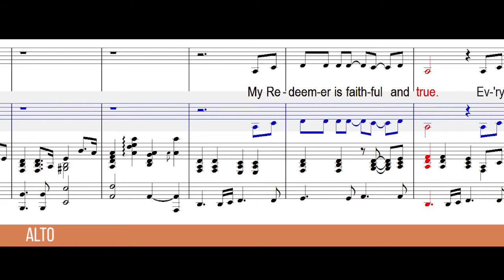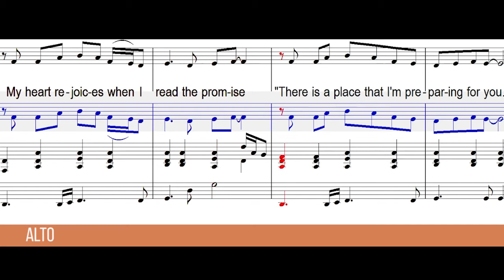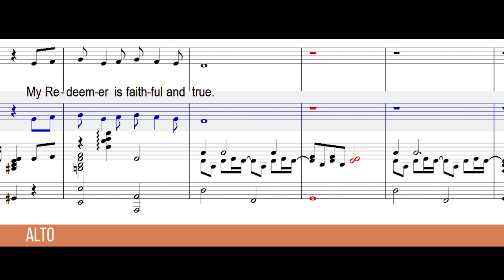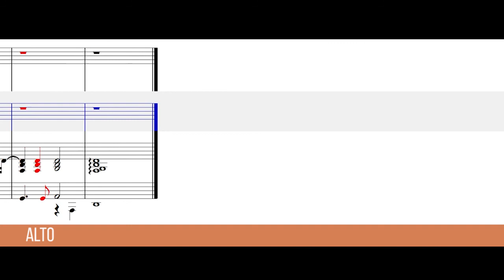My Redeemer is Faithful and True (Alto)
Video Guide For: My Redeemer is Faithful and True

Download Music Sheet: